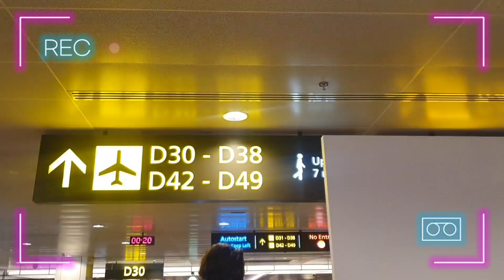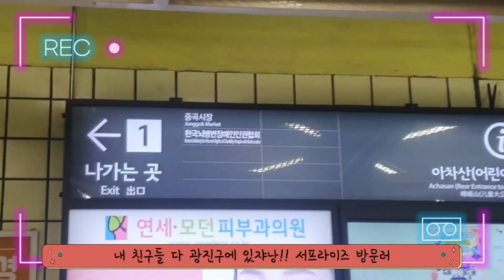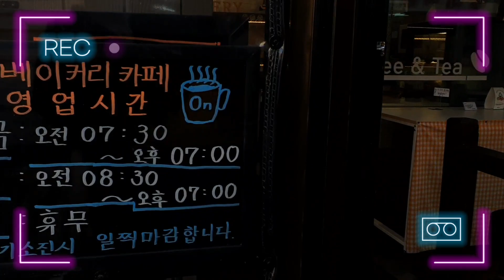[vlog] 광진구 카페 / 카페투어 / 한국 휴가 / 외항사승무원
1. 트리거카페 (상호명 티거래빗으로 변경 예정)
아차산역 부근 커피 맛집

2. 온베이커리
아차산역 부근 베이커리 맛집

3. 블렌디드
군자역 부근 분위기 깡패 카페

인스타로 최근 정보를 확인하실 수 있어요 :)